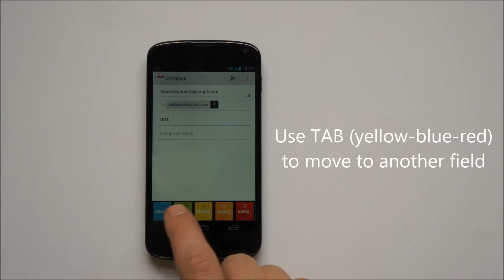How to send emails using just the keyboard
How to send email without touching anything but the keyboard on the phone.

We are using ETAOI keyboard, highlighting two functions: GO and TAB. TAB allows to switch between text fields and active buttons. Combined, they allow to send emails, text messages and fill in online forms without the need to touch anything but the keyboard.